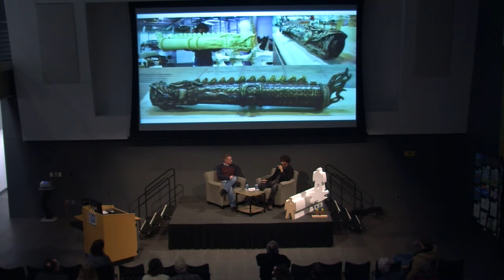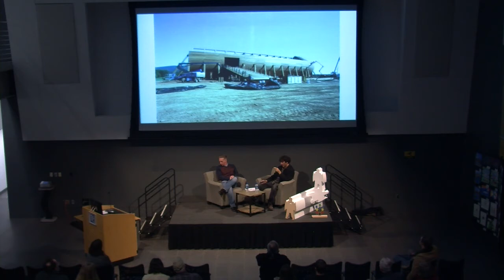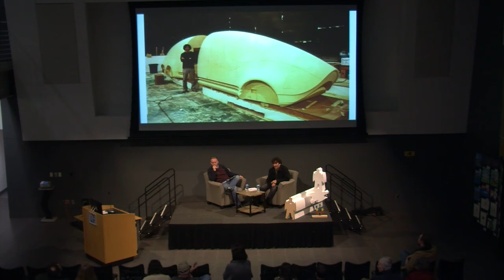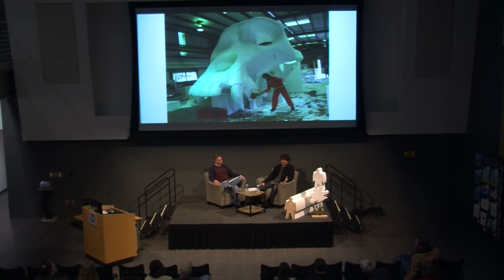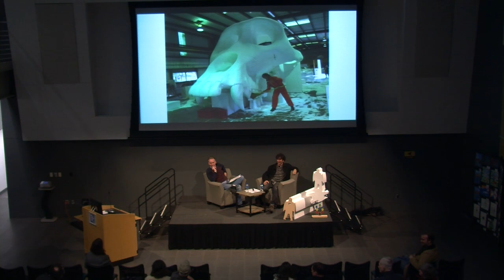TCC C4C David Reed James lecture 2/18/2019